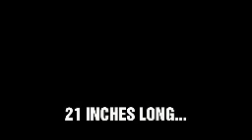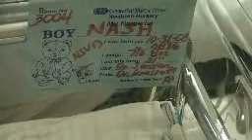A Griffin Is Born.mp4